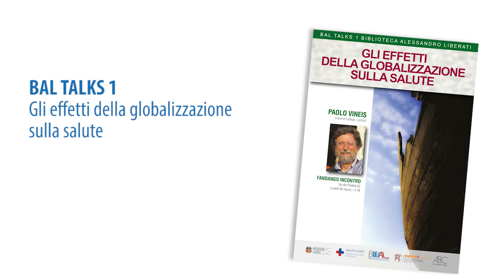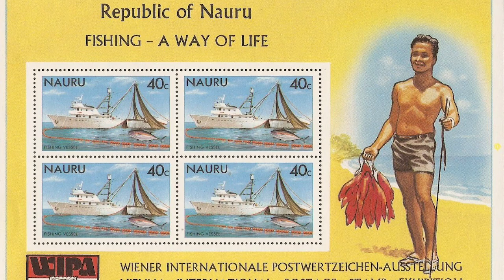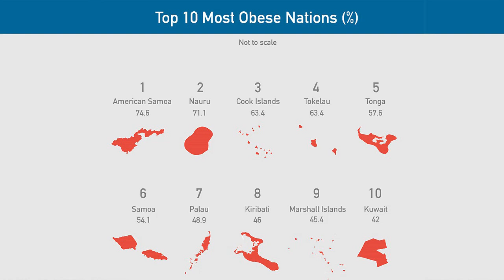BAL TALKS 1: Gli effetti della globalizzazione sulla salute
Paolo Vineis (Imperial College of Science, Londra, e HuGeF Foundation, Torino) illustra con due casi esemplari gli effetti provocati dalla globalizzazione: l’ascesa e la caduta dell’isola di Nauru e la salinizzazione dell’acqua da bere in Bangladesh, dovuta, oltre che al cambiamento climatico e alle alluvioni, all’allevamento di gamberetti.